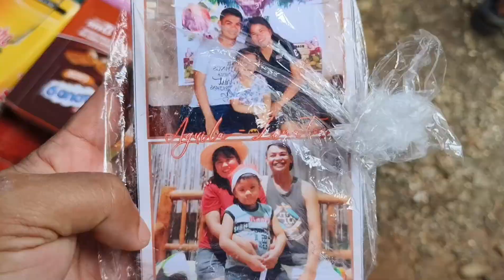AGUILA FAMILY REUNION AND CHRISTMAS PARTY @2023🎉🎉🎉